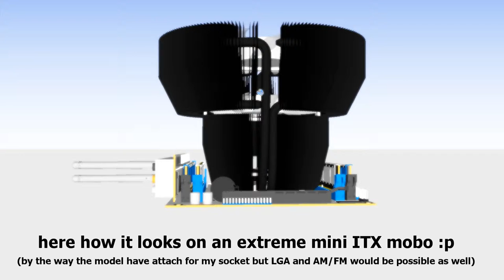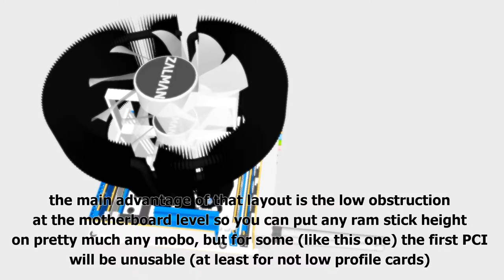ZALMAN gorwynt idea